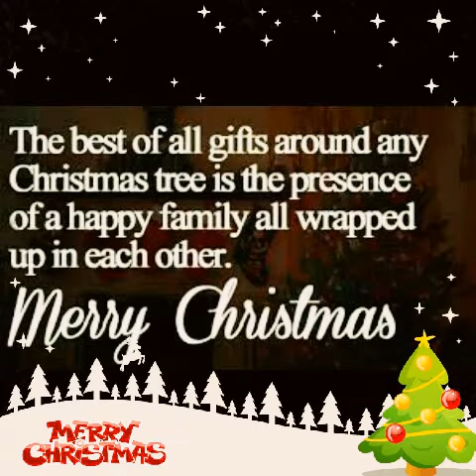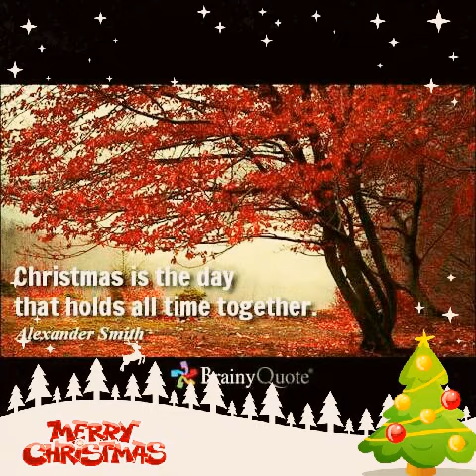JINGLE BELLS NEW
Christmas (which means "Feast day of Christ") is a Christian holiday that refers to the birth of Jesus (whom Christians believe is the Son of God), and a cultural holiday for non-Christians.

The day known as Christmas Day is celebrated on the 25th day of December. It is one of the most important days of the year for Christians, along with Easter when the death and resurrection of Jesus are celebrated. The season of preparing for Christmas is called Advent and begins on a Sunday about four weeks before Christmas. The Christmas Season (called Christmastide) ends on January 6 or the Twelfth Day of Christmas, in which Epiphany is remembered.

Christmas is celebrated all over the world, as a religious holiday or as a time of celebration by Christians and non-Christians alike. The traditions are different from country to country, but they nearly always include a feast, giving gifts or cards, and enjoying church or public festivities such as singing Christmas carols and songs. Santa Claus is a tradition in many countries of the world.

Christmastime, as it is often called, is in the winter of the Northern Hemisphere, at a time when there were already ancient festivals. Some of the traditions that are used for Christmas are older than Christmas, or come from other non-Christian traditions such as Yule. Modern traditions of Christmas often focus on the giving of gifts. The season for retail stores to sell gifts, food, greeting cards, Christmas trees, and decorations begins the day about a month before Christmas Day.